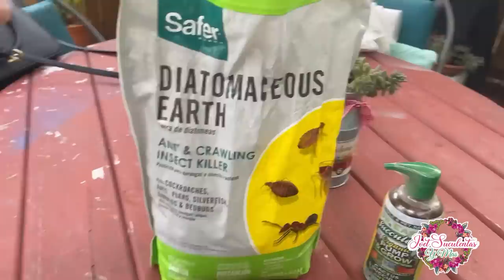VISITANDO A KELLY Y SU HERMOSO JARDÍN DE SUCULENTAS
Hola amantes de las plantas, les saluda su amiga Ivet la Oaxaqueña que vive enamorada de las plantas,Mi pequeño paraiso esta ubicado en Charlotte NC.
Aqui les comparto otro hermoso video, siempre tratando de mejorar cada dia, sientete libre de corregirme si vez algun dato incorrecto te lo agradezco, te invito a visitar las listas de reproduccion tal vez te ayuden un poco mas. Muchas Gracias por tu apoyo si te gustan mis videos regalame un me gusta pues me motivas a seguir compartiendo, lo poquito que aprendo cada dia en este hermoso mundo de la jardineria. Vive Bonito, disfruta en grande y siempre sonrie que la vida es bella.

COMPARTE!!
Aquí te dejo el correo para que te comuniques más rápido solo para visitas y compras no para consejos de plantas para eso te dejo la invitación mirar videos antiguos o visitar mi instagram y pagina de Facebook.Gracias por tu compresión🙏 y para visitas favor de avísarme, de preferencia una semana de anticipación ya que yo trabajo